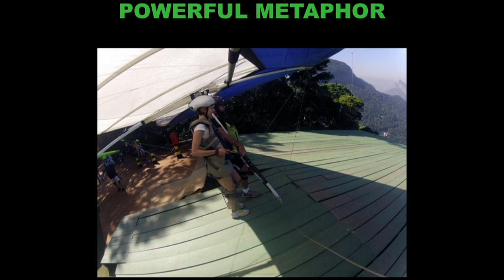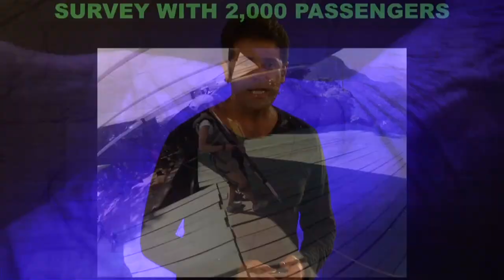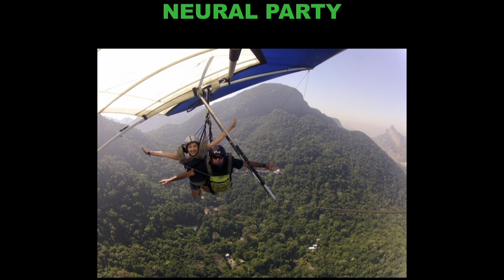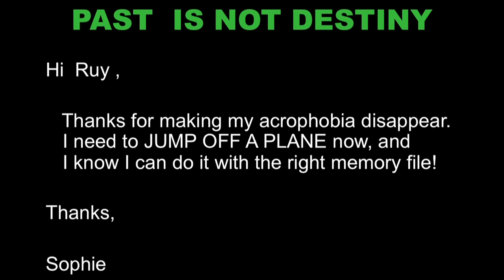Ruy Marra: Lessons from a professional hang glider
Ruy Marra is a lawyer, a graduate of Biopsychology and the author of "Taking Off to Happiness." He holds a world record in tandem hang gliding.